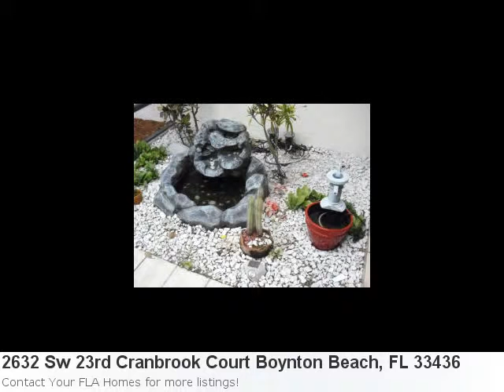You're Going To Want To See The Impressive 3 Bedroom Ho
Now Available, Majestic New Listing Located In Boynton Beach Here is what Trulia.com has to say about the area: Boynton Beach Market Stats: There are 91 three bedroom properties available with an average listing price of $253,935. Overall the average listing price in Boynton Beach is $264,000. Property Details For: 2632 Sw 23rd Cranbrook Court Boynton Beach, FL 33436Type: ResidentialPrice: $299,500 Bedrooms: 3 Baths: 2.0 See full detail for Listing: Rx-10011974 Here is some additional information about 2632 Sw 23rd Cranbrook Court Boynton Beach Fl: *** Not A Short Sale And Not Bank Owned. Attractive Single Family Home Directly On The Lake. New Roof, Gutters Completely Surrounding Home, Hurricane Shutters. This Unit Has A Walk-In Closet, Eat-In-Kitchen, Formal Dining Room, Large Living Room, Large Master Suite, Oversized Bedrooms. Master Bathroom Features Garden Tub, Shower And Bidet. Custom Patio With Exterior Kitchenette And Refrigerator. Home Office And Laundry Room With Phone And Cable Hookup. As You Enter, The Front Porch Has 3 Small Waterfalls, Outdoor Audio Speakers And Cable Hookup. One Can Enjoy Sitting Out There And Relaxing With The Sounds Of The Waterfalls. Intercom Wiring And Burglar Alarm Wiring In Every Room. Community Offers Heated Swimming Pool, Tennis,And Clubhouse. Sold As-Is With Right To Inspect.